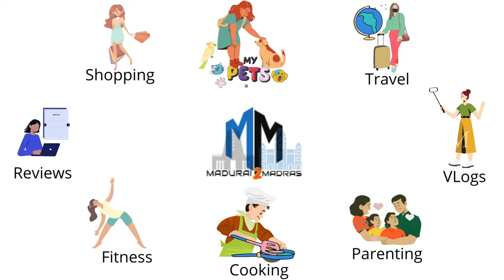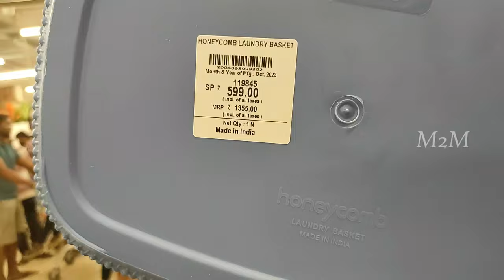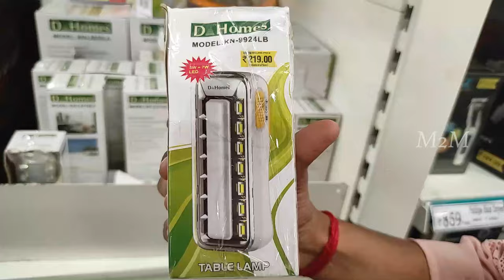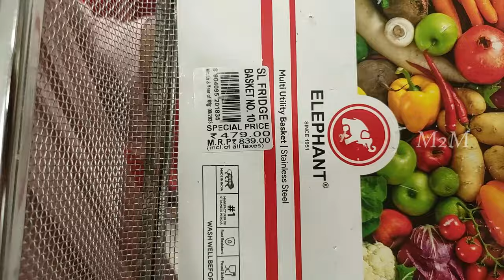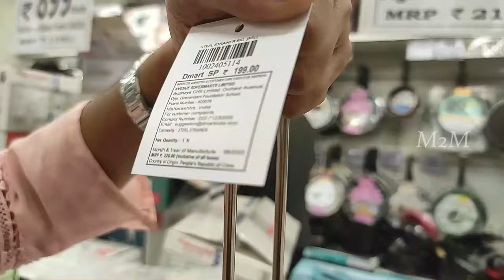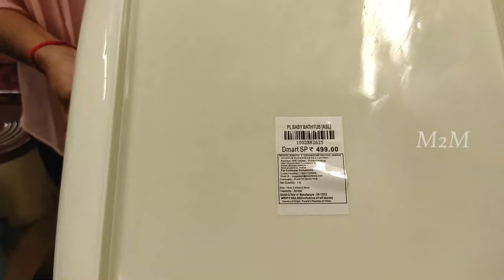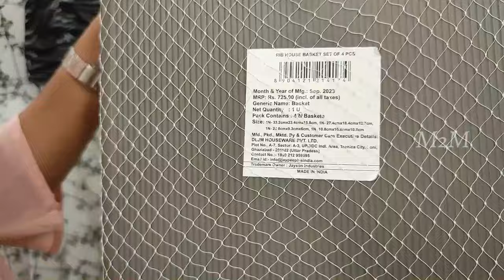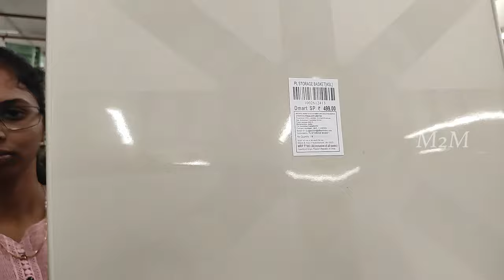💥DMart Pongal Specials| latest offers on new arrivals | Mixer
D-Mart Supermarket Inside Tour in Madurai Avaniyapuram.

DMart is a one-stop supermarket chain that aims to offer customers a wide range of basic home and personal products under one roof. Each DMart store stocks home utility products - including food, toiletries, beauty products, garments, kitchenware, bed and bath linen, home appliances and more - available at competitive prices that our customers appreciate. Our core objective is to offer customers good products at great value.